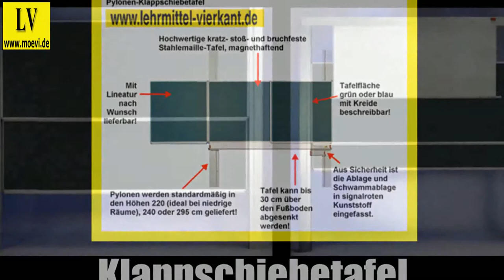Videos Schulmöbel, schultafeln, schultafeln kaufen,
Schulmöbel, Büromöbel, Betriebseinrichtung ,Kindergarteneinrichtung, Moebel Vierkant
Pylonentafeln basieren wir auf einem wasserabweisenden (DIN4102)
und schwer entflammbaren (DIN4102) Hartschaumkern mit Schreibflächen
aus emailliertem Spezialblech. Die Rückseite besteht aus verzinktem
Spezialblech. Durch diese Sandwichbauweise erreichen wir
ein sehr geringes Tafelgewicht bei hochfester Ausführung. Die Pylonen
selbst bestehen aus eloxierten Spezialprofilen die auf Wusch auch
mit einer Pulverbeschichtung versehen werden können.